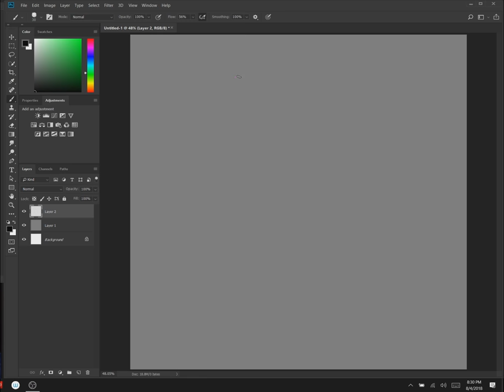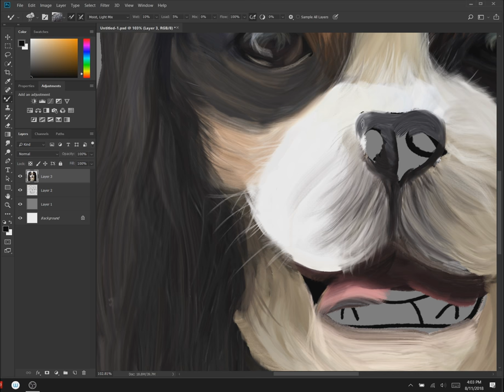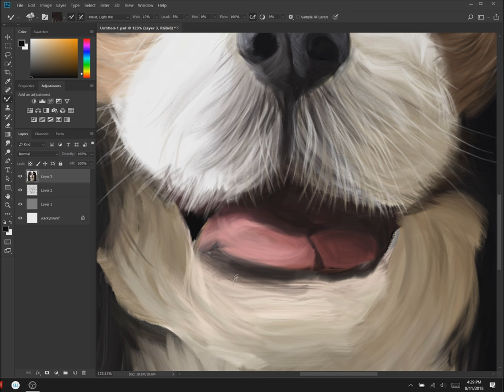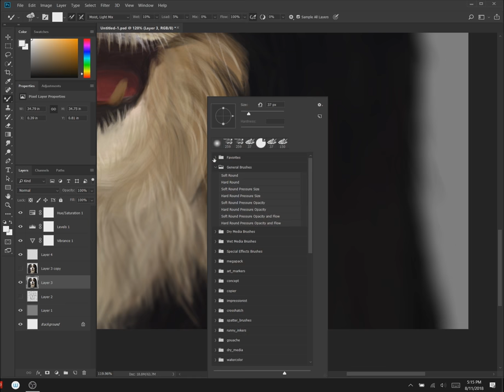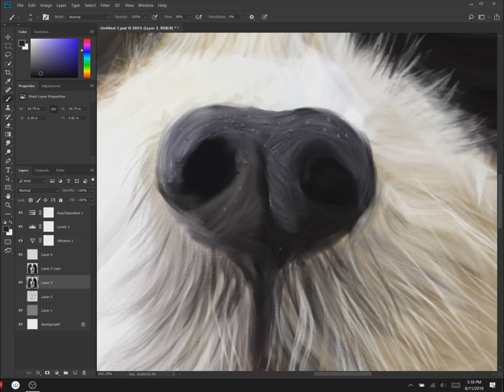Dog - Digital Painting | time-lapse [2]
Keep it moist